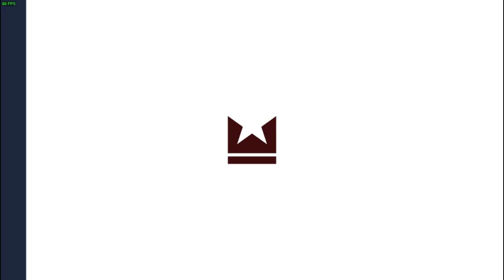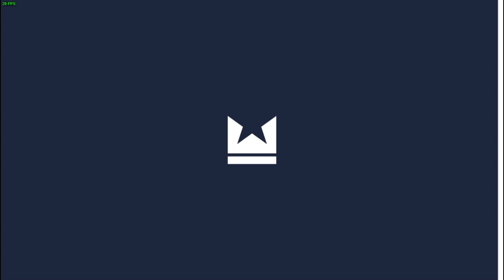Undisputed(онлайн бой)ROY JONES JR vs CARL FROCH,JOE CALZAGHE,ROY JONES JR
что ж, я добрался до РОЯ ДЖОНСА-младшего. Я пытался играть за него в самом начале, с тех пор он изменился, что касается меня, то лучше играть за него сейчас

well, I got to ROY JONES JR. I tried to play for him at the very beginning, since then he has changed, as for me it is better to play for him now